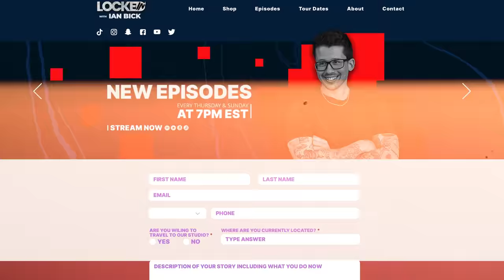Gang Member Reveals How He Got Charged With Murder | William Leahy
Have you ever been on the run? William Leahy has. After a night gone wrong, William tried to escape the consequences of his actions, but the law caught up with him. This misstep wasn’t an isolated incident — William had a rough childhood and joined a gang. Listen in as William tells Ian about his journey on this episode of Locked In.

00:00 Intro
00:53 Top 200 podcast
01:05 Be A guest on the show
02:25 Early Childhood
05:25 Blaming parents for foster care
07:30 Mom has kids beat him up
9:00 How he was as a child
11:50 Robbing people for food
13:30 Loving the ones that cause us pain
14:42 Using Substances
16:14 Graduating high school
17:25 What would have happened if he stayed in school
19:03 Why he was charged with murder
33:00 Why individuals join gangs
35:36 Trial or plea deal
37:24 Going to prison
38:33 Guards hurting inmates
41:52 Gang affiliated in prison
43:54 Why are inmates Against certain behaviors
45:49 Prison hustle
47:45 What the box is like
51:13 Getting home from prison and Turning it around